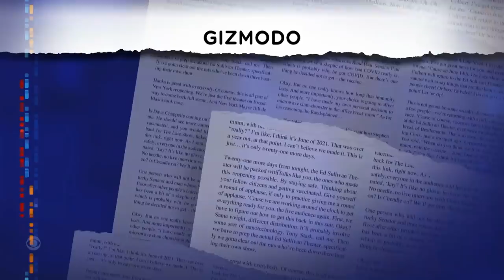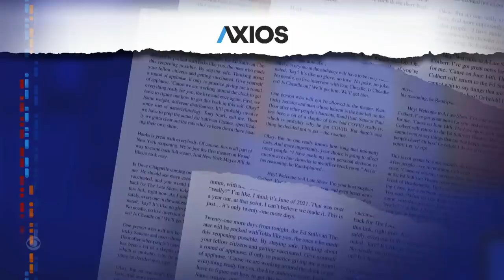Meanwhile... Jared Leto's Method Problem | Jersey Shore's Trash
Meanwhile... Rumor has it that actor Jared Leto took his method methods way too far on the set of "Morbius," and you won't believe some of the refuse that's washing up on New Jersey's beaches.